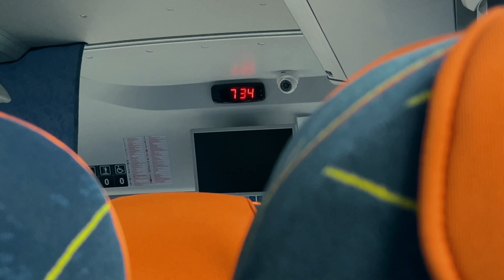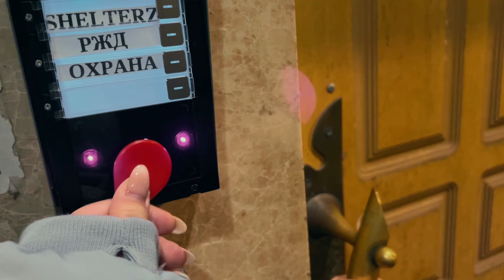ВЛОГ/ поехали с другом в Москву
Йоу ребята!

Коротенькое видео о поездке в Москву, на самом деле тут должен был быть концерт @nowkie но там что-то не случилось и концерта тоже не было . Но мы не отчаиваемся и смотрим ролик о спокойных двух днях в Мск и 4 днях с квадратной попой

Жду вас в тг канале ,там приколюхи разные , к тому же так вы будете первыми узнавать о всех новостях 💟